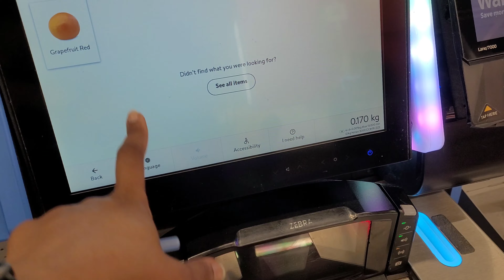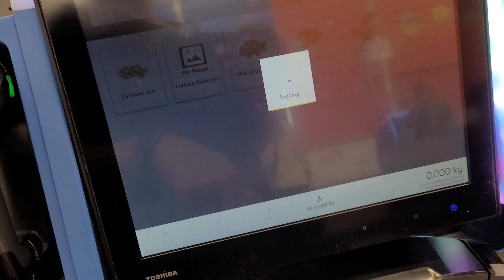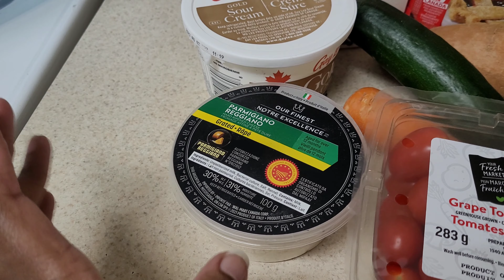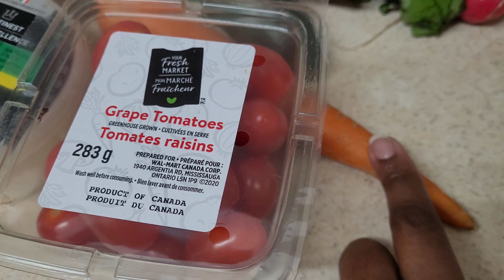$20 Grocery & Meal Challenge in Toronto | Grocery Budget Challenge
Extreme Grocery and Meal Challenge On A Budget: Since inflation is an issue, I am trying my best to navigate because Toronto is super expensive and I have no idea how I am going to survive!

I allowed myself $20 tax included to purchase items, my store of choice Walmart, and I spent $19.43 to create this meal.

I hope you enjoy this grocery haul because it was difficult for me!

I hope you enjoyed this Day in my life vlog